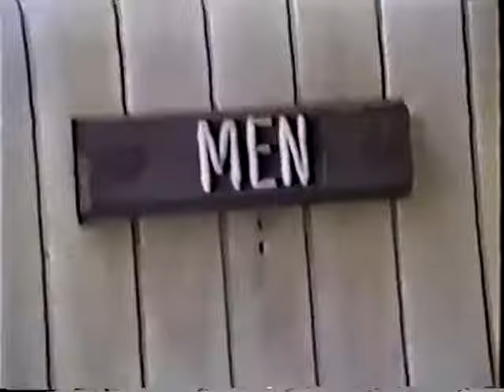Joe N Dave's Excellent Adventure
In the Fall of 1989, Cal Band Camera Crew Members Joe Paulino and Dave Dorsett created this surrealistic masterpiece documenting their trip down Interstate 5 for the Cal-UCLA football game.  It also includes footage from the SoCal Fundraising Party on the Friday evening before the game.  Enjoy!